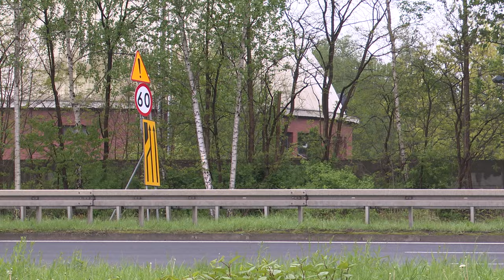Będzie nowa siedziba dla katowickich prokuratur 17.04.2024